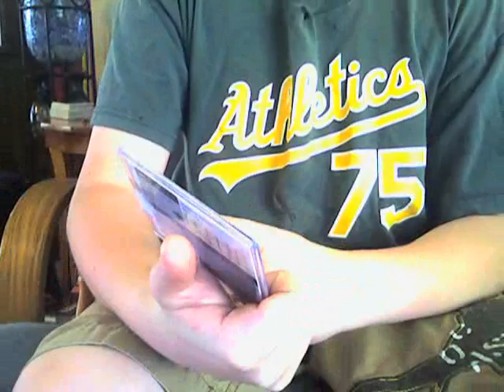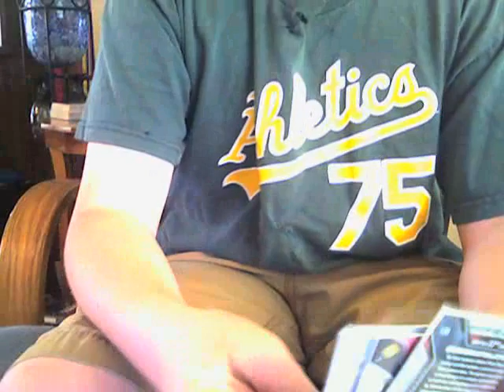2 new cheap raffles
gimme your input, cause i know absolutley nothing about basketball!
basketball
1.
2.
3.
4.
5.
donnie avery quad jsy/auto